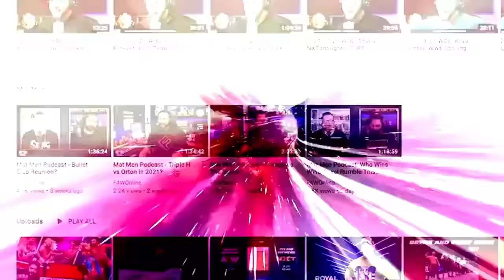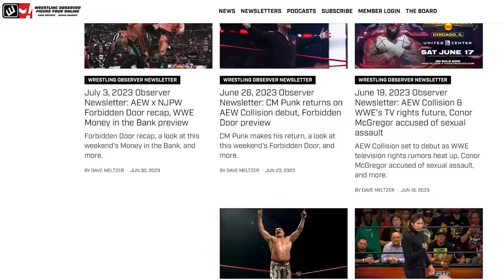Fallout from AEW's All In footage | Wrestling Observer Live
Bryan Alvarez and Lance Storm discuss the footage that aired from All In on AEW Dynamite.